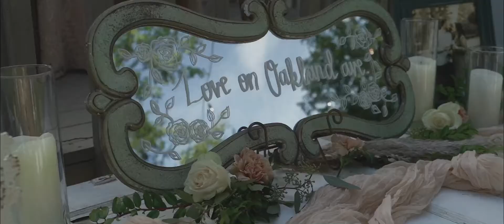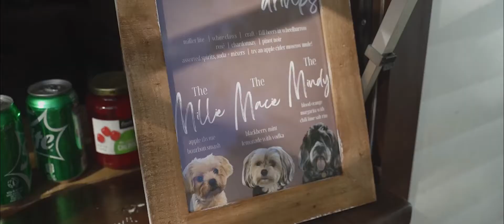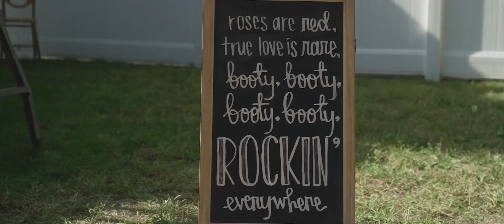A BACKYARD WEDDING | ALYSSA + TJ